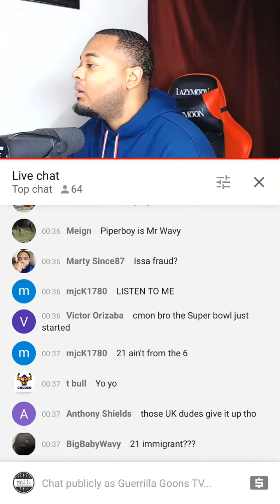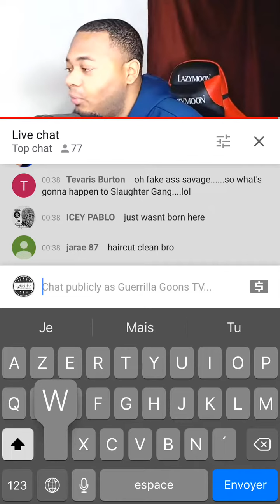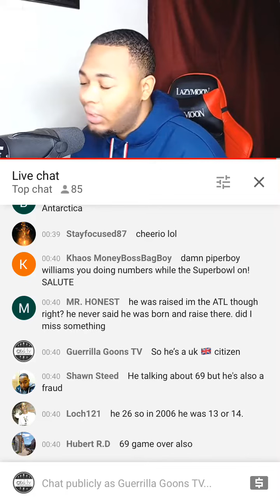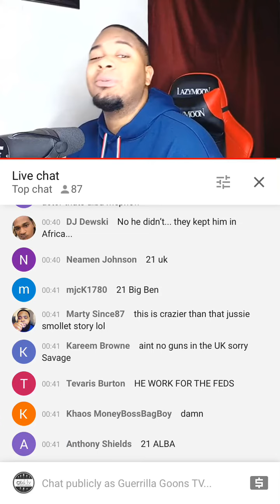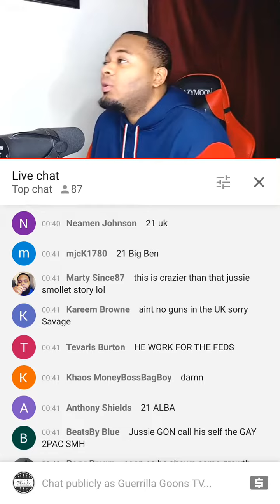21 savage not from the USA 🇺🇸 and he’s getting deported back to uk 🇬🇧 where he’s really from 😱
Can you îmagine 21savage really not from the USA he apparently lied about being from Atlanta and he’s actually a uk citizen